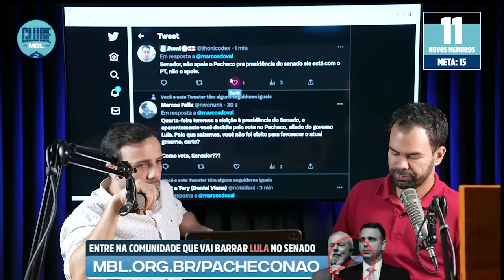QUEM VAI PAGAR A FRAUDE DAS AMERICANAS? | Cortes do